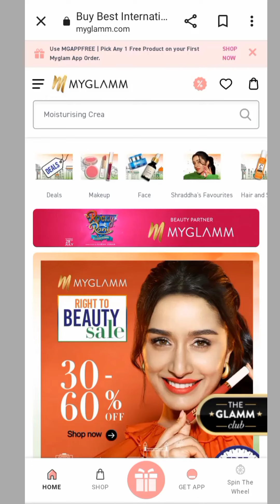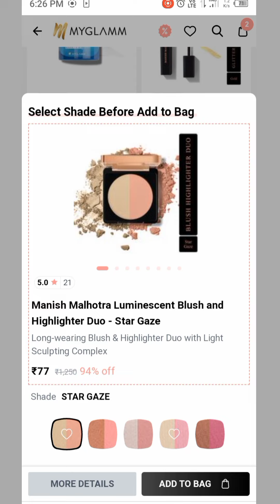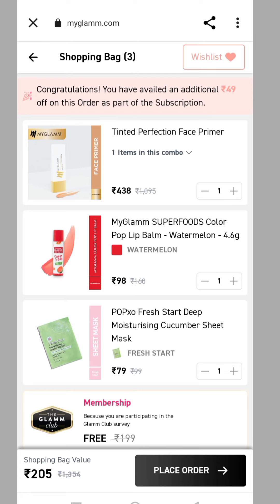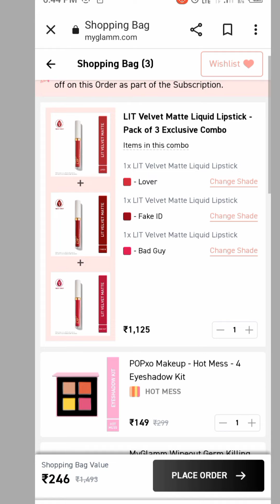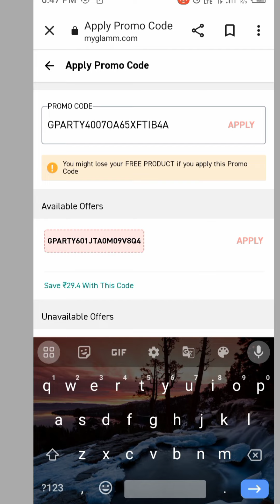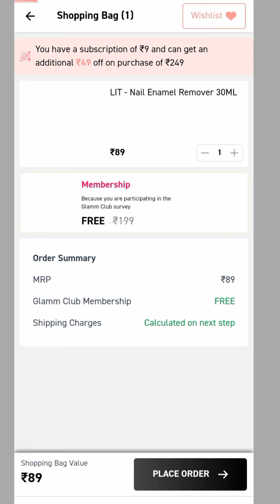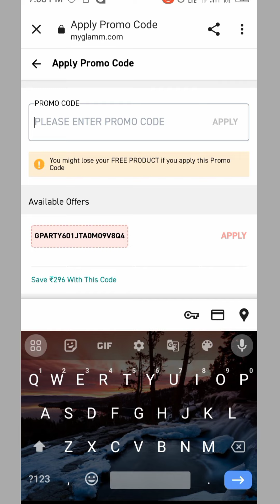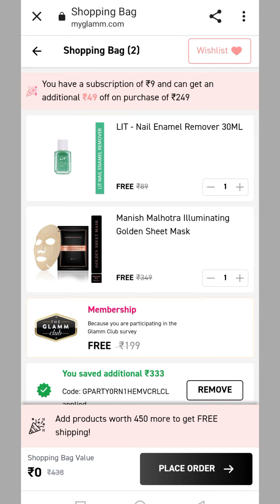Myglamm dhamaka loot offer 💥 | Manish Malhotra product 77 rs only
MGFREE

search terms 👇

Myglamm total makeover foundation pallete
total makeover ff cream
Myglamm twist it maskara
Myglamm eye liner kajal
how to apply eyeliner
Free shopping
flipkart free shopping
Review check